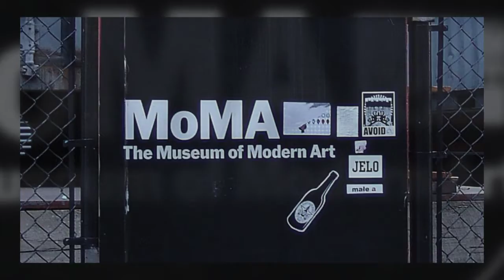March 2006 Wyoming Valley Art League , A Day in New York City